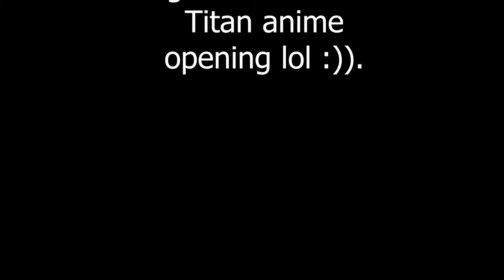Attack on Titan season "Never"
this is actual footage of season 4. live action. Get necked. and yes i know its "Conny" not Connie